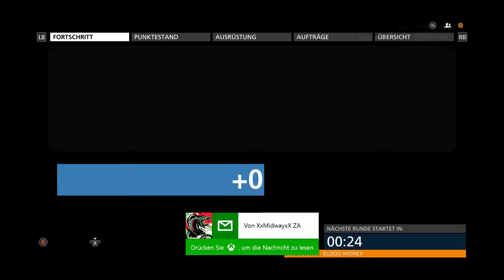Battlefield Hardline Blood Money HD60fps Its so intese2......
Battlefield Hardline Blood money on Riptide so intense